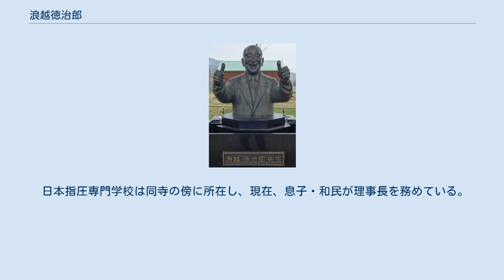浪越徳治郎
マリリン・モンロー
浪越 徳治郎（なみこし とくじろう、1905年11月3日 - 2000年9月25日）は、香川県仲多度郡多度津町出身の指圧療法創始者。
日本指圧協会元会長。
名言は「指圧の心は母心、押せば命の泉湧く。」。
 7歳のとき、北海道虻田郡留寿都村に移住。
多発性関節リウマチの母の痛みを和らげたいという一心から揉んだり擦ったりするうち、指で押すことで痛みが和らぐことを発見する。
後にこの技術を指圧と名づけ、多くの人にその技術を広めるため、1940年、東京市小石川区に指圧学校を設立した。
 マリリン・モンローが新婚旅行で来日した際に、胃痙攣で体調を崩したモンローに素手で触って指圧した唯一の日本人である。
このことについて浪越は「そりゃあもう、とにかく綺麗な方でしたよ。いつもより三倍くらい時間をかけてしまいました」と後にテレビ番組の中で述懐している。
 他にも、モハメド・アリや吉田茂首相をはじめとした歴代の内閣総理大臣、A級戦犯を裁いた東京裁判のジョセフ・キーナン首席検事など、国内外の著名人を治療したことにより、日本はもとより全世界に指圧（SHIATSU）を普及させた。
 1971年には無所属で第9回参議院議員通常選挙全国区に立候補したが落選した。
 テレビドラマやバラエティ番組などにも数多く出演。
特に『天才・たけしの元気が出るテレビ!!』（日本テレビ）では、当初、「アーッハッハ」という豪快な笑い声から「アッハー浪越」の名前で登場。
後に、ジェットコースターに乗った際に普段の笑い声が消え、あまりにも怖がっていたためそのリアクションから「ジェット浪越」と命名され、一般人から発掘された福島出身の吉田十三（通称「エンペラー吉田」）とのコンビで知名度を上げた。
 2000年9月25日午前3時7分に、肺炎のため東京都文京区の病院で死去。
94歳。
 墓所は東京都文京区小石川三丁目の伝通院。
寺の境内には生前浪越が寄贈した指塚がある。
 日本指圧専門学校は同寺の傍に所在し、現在、息子・和民が理事長を務めている。